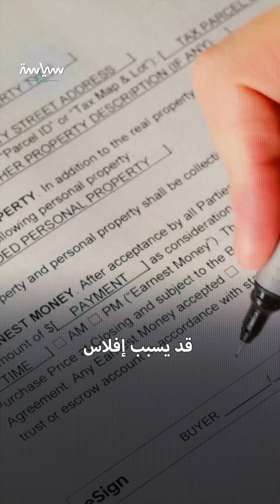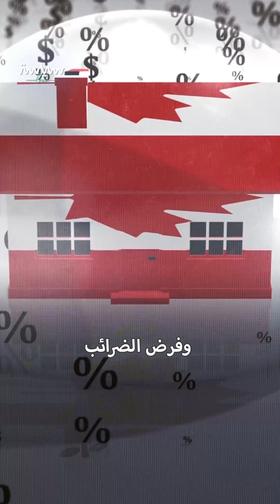ثلاث مدن حول العالم مهددة بخطر الفقاعة العقارية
ثلاث مدن حول العالم تواجه خطرها.. معلومات عن الفقاعة العقارية وطرق الحكومات للحد من تأثيرها